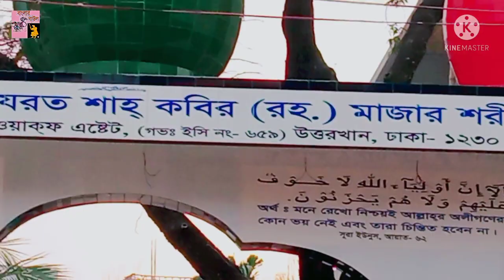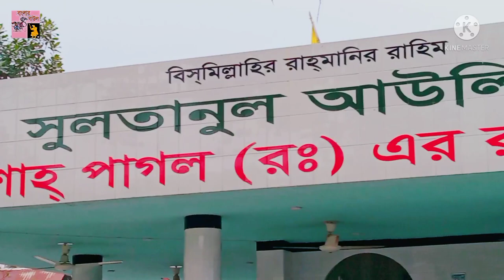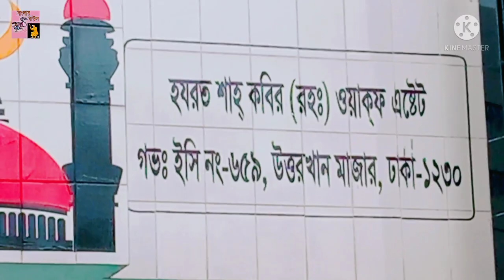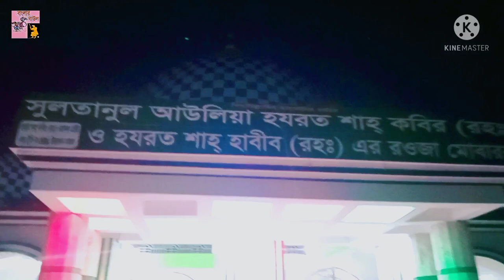Sultanul Awlia (HZ) Kobir Shah (Rh) Mazar Vlog-1 2021